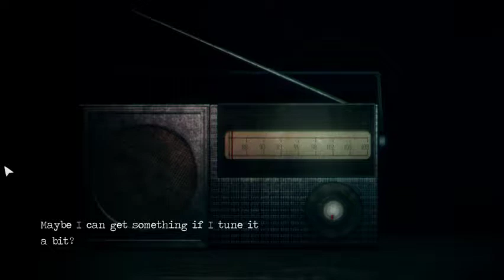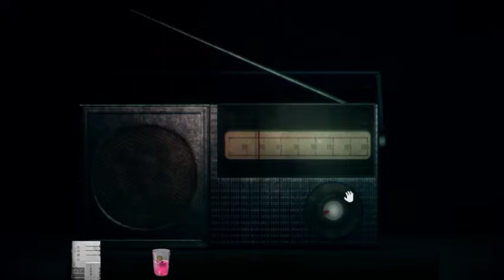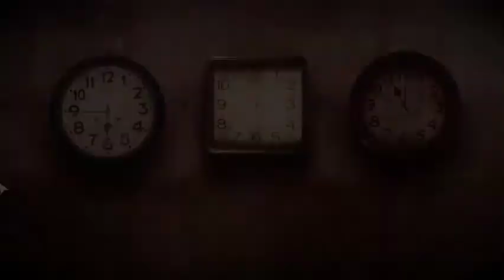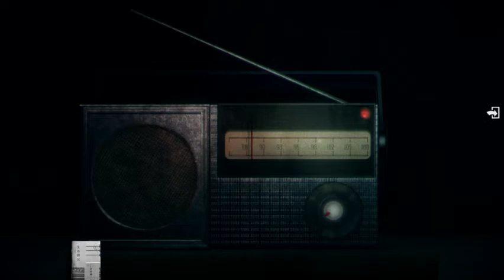Let's Play Detention (Part 9: Special Counsel)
The Jiggle Squad plays Red Candle Game's Detention.
Click on the links below to Jeremy's Graphic Design/Clothing website, Dustin's Twitch account, Joe's Youtube Channel where he uploads his music, and two of our friends' gaming channels as well.